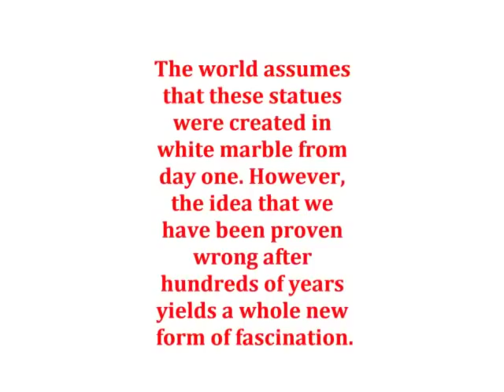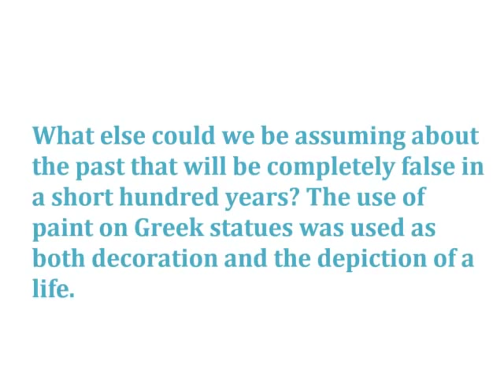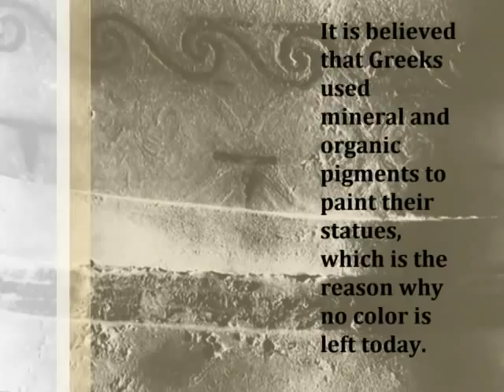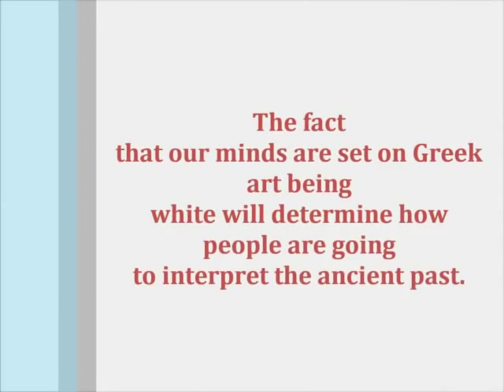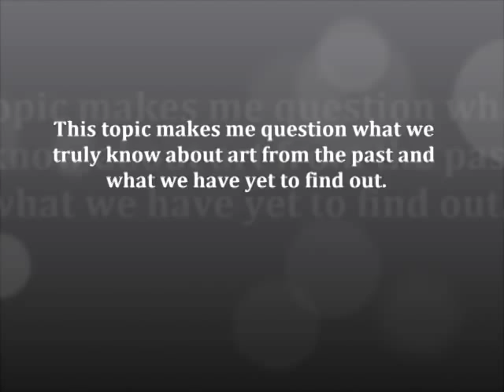Painting on Greek Statues 2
Second attempt to get my video to work for my art history professor.